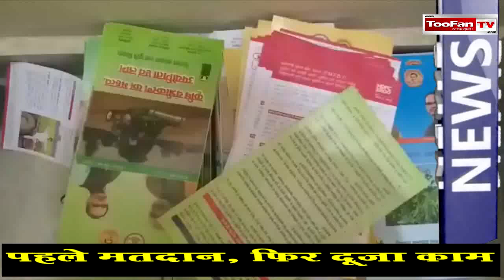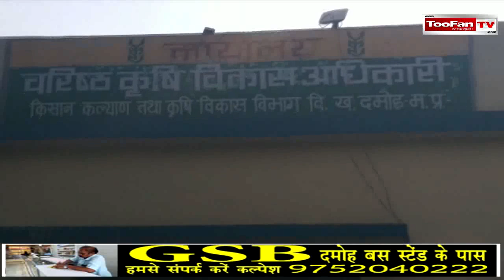DAMOH TOOFAN TV NEWS 26-10-2018